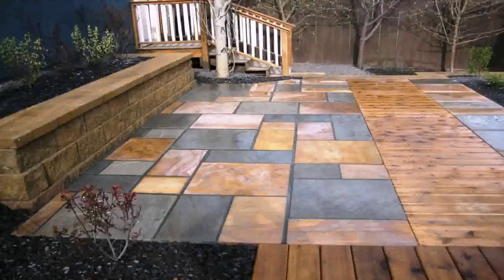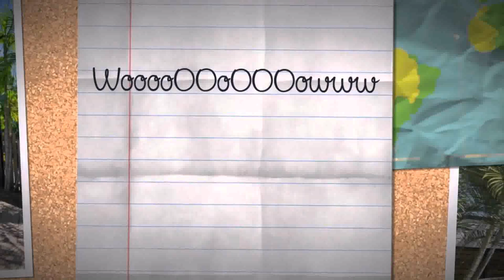Alameda Patio Stone Ideas - Gif Maker DaddyGif.com (see description)